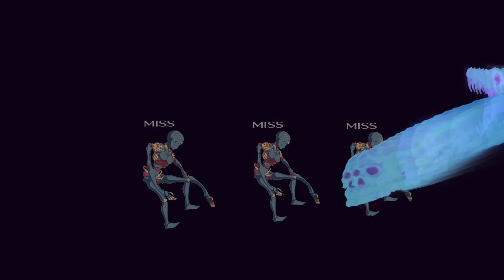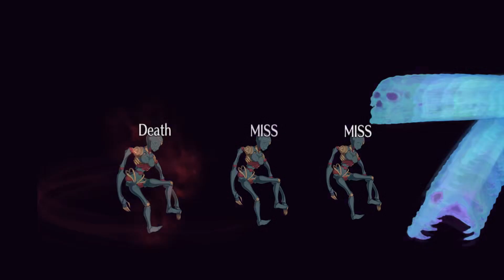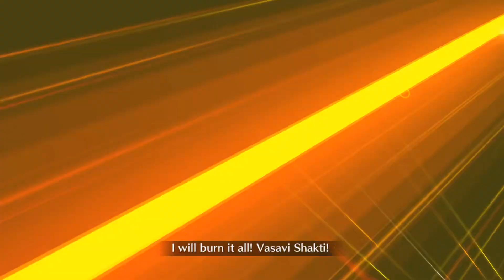FGO - Garden of sinners (Revival) - 6 turns farming - bronze, silver, gold event currency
---TIMESTAMPS: Bronze 00:04 - Silver 03:52 - Gold 08:21

Farming this event REQUIRE TO FACECARD rooms, so servants that can buff the entire team for three turns are really good, expecially so if they have a lot of buster cards in their deck to help give that first card attack bonus.

NB: Given that you need AT LEAST 6 TURNS to farm each node you have plenty of time to fill important NP bars since the deck will be used in its entirety two times and you'll likely use caster servants for two of the three quests below (so they have a lot of arts cards to do the charging).

PS: Usually if you complete all the missions you are pretty done with farming this event, the parking lot is the one that you should farm afterwards.

---1) ROOM 502 BEST BRONZE DROP: Use all the buffs to facecard the first two rooms and than clear room 3 with Helena and Sanzang NPs: you can postpone the buffs for the turn 2 if you start the quest with a buster card in the deck since in the first room enemies have low HP, that way the buffs will last till the end of room 2 on turn 4 (enemies have higher HP in room 2 so it's better the leave the buffs for them).

NB: Gilgamesh Caster is better than Waver or Helena in this quest since he'll buff both arts cards and attack so that you can arts chain to clear the room; furthermore he will help to produce crit stars that can help to charge his and Helena NP bars too.

PS: You need Merlin's buster buff on Sanzang to make this run reliable.

---2) ROOM 702 BEST SILVER DROP: Use all the buffs on turn 1 to facecards the first room, than clear room 2 with Nitocris NP two times in a row (making arts chain with Gilgamesh to charge his NP if necessary), finally clear room 3 with Gilgamesh and Karna NPs.

NB: Karna NP will oneshot Arjuna if you use Merlin buster buff on him; I used Waver for his superior attack buff and charging ability but you don't need him thanks to Gilgamesh buffs to arts cards and the fact that you can literally do arts chain with him to charge his NP bar, so feel free to use Merlin.

 ---3) PARKIN LOT BEST GOLD DROP: Use all the buffs to facecard the first two rooms and than clear room 3 with Nitocris and Shuten NPs: you can postpone some of the buffs for the turn 2 if you start the quest with a buster card in the deck since in the first room enemies have low HP, that way the remaining buffs will last till the end of room 2 on turn 4 (enemies have higher HP in room 2 so it's better the leave the buffs for them).

NB: Between her NP and her first skill Nitocris has the highest death chance of the entire game, plus she has an instant NP skill, so she is perfect to clear the Rapunzel in room 3.
Furthermore King Hassan has the strongest AoE death chance up skill in the game (yes it's stronger than Mystic Eyes of Death Perception) and has a berserker deck full of buster cards that you need for their first card attack bonus.

PS: Shuten is there because she has the highest attack of all assassins and she can buff the entire team for 4 turns (3 turns with her "carisma" and one more turn with her defense down/charm) so that you can clear both room 1 and 2 with facecards; plus she can easily charge her NP thanks to her two arts cards.
Ibaraki is there for her buster deck and because she can buff the attack of the entire team,